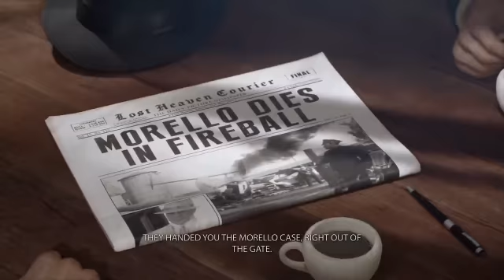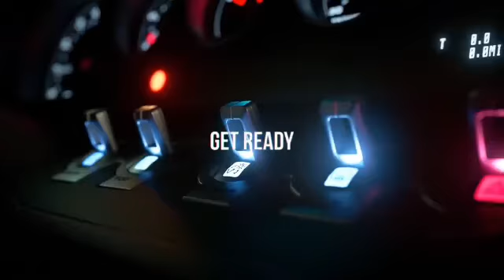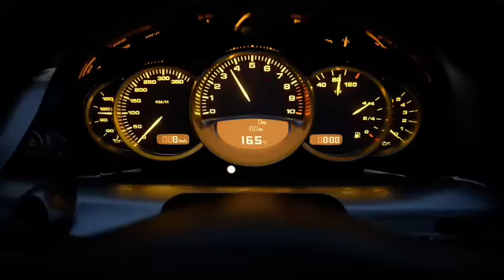Best game play video game trailer 2020 best 4 game. This is this video game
Best game play video game trailer 2020 best 4 game.      This is this video game                  game trailer.            Coming soon on Play Store.